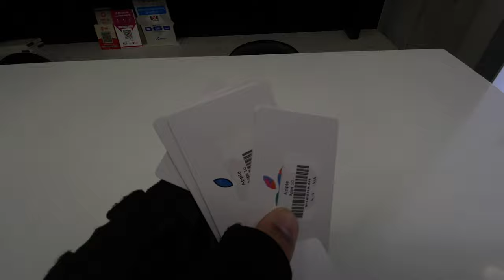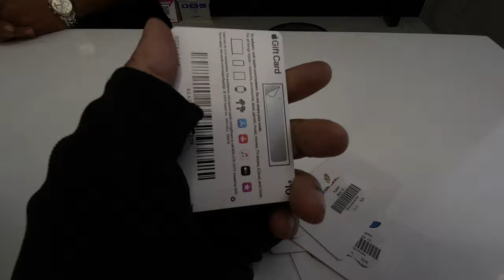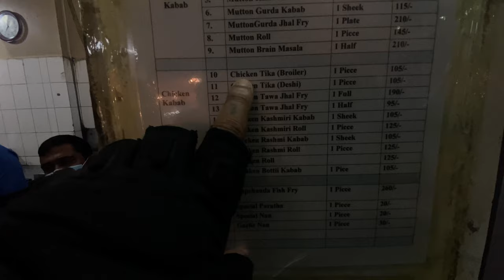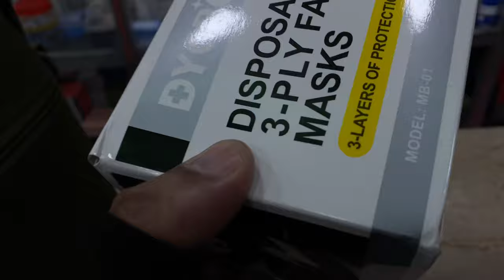MYKK2083-VLOG#13 | BIKE SELFIE POV | ITUNES CARD | HDD | COMPUTER MOUSE | STAR KABAB | FACE MASK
First time trying out the selfie POV with my iPhone 11Pro Max. Using the scooter mobile holder. Came out to buy some necessary things.
Going to Cox’s Bazar tomorrow!
iPhone 11Pro Max
iMovies
22nd October 2k21!